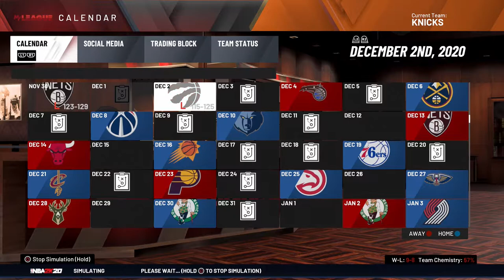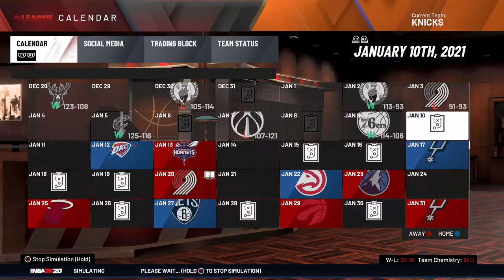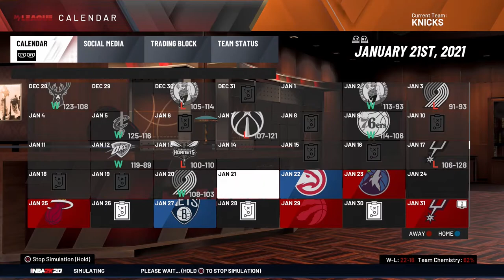NBA 2K20 - New York Knicks Rebuild Season 2